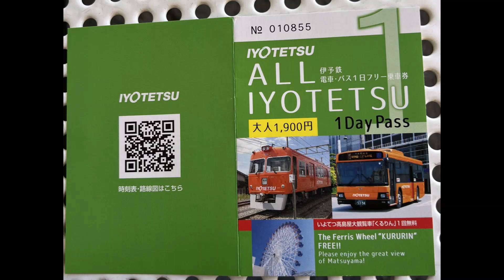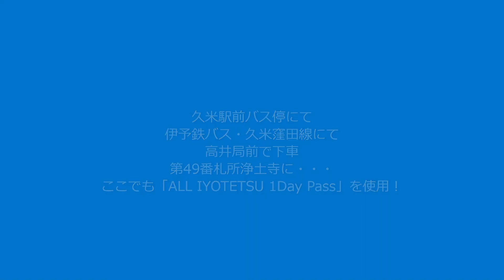【伊予鉄道3000系に乗車】伊予鉄道3000系に初めて乗車！第48番札所西林寺の最寄り駅・久米駅まで乗車しました。西林寺参拝動画は別途配信しますね！